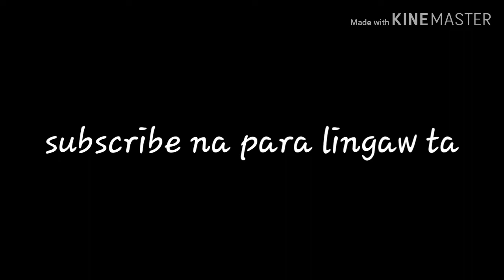HUGAS PLATO WAY KA BAYAD...OG MO ABOT DAW 1K SUBSCRIBER MO SYAW DAW BESH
way mga kwarta akoy gi pa bayad ahaks kaau mga tawhana hahahahahah pero keri ra

bisaya mode#ofw in malaysia#hyperdrive band#i lov drums#drummer#kaon bugos#bayad ky way utang